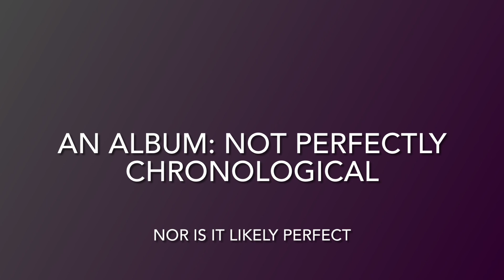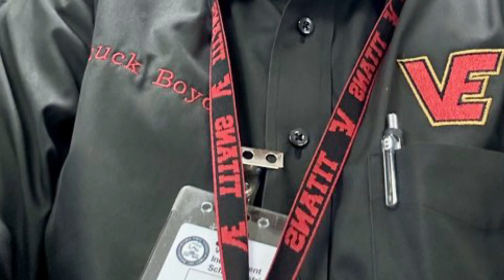Cousin Chuck: 82 years and climbing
I’m have been creating these videos for my cousins who live in the Dakotas, Texas, Massachusetts and California. Each video seems to take a unique turn. In this video of my cousin Chuck Boyd, who celebrates his 82nd birthday today, his family joined in the effort to gather some photos. I contributed from my archives and here is what I put together.